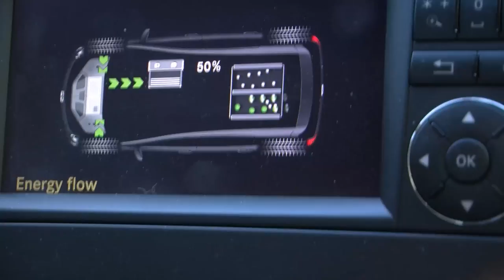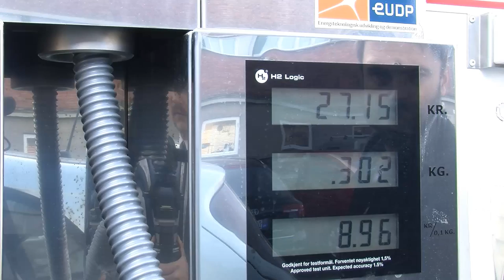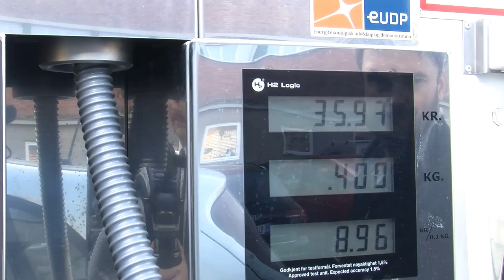Knut Olav Tveit